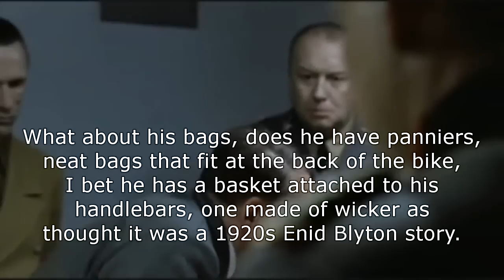The Bike Commute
Commuting on my bike this morning.